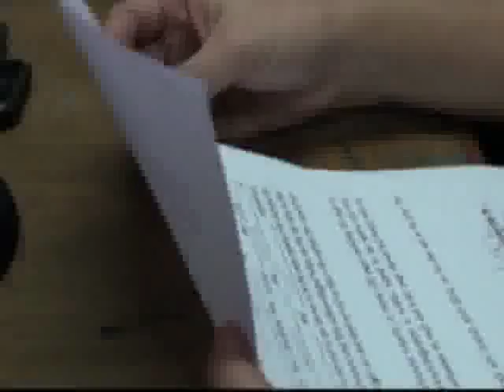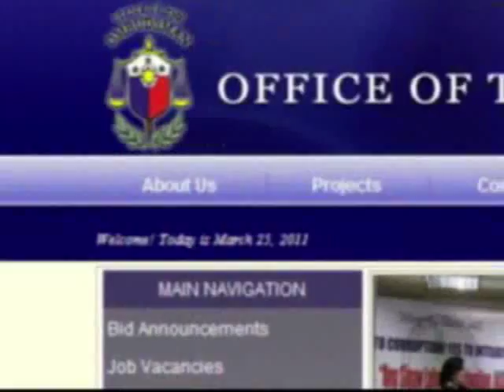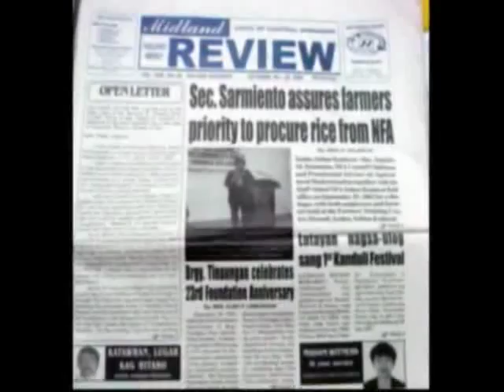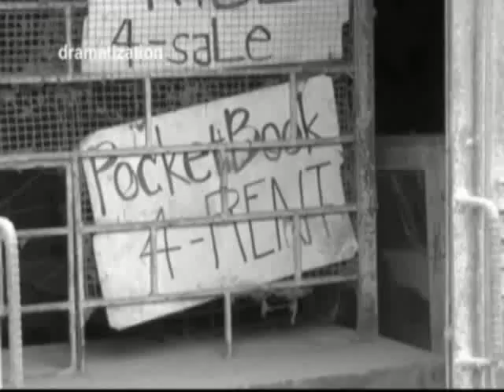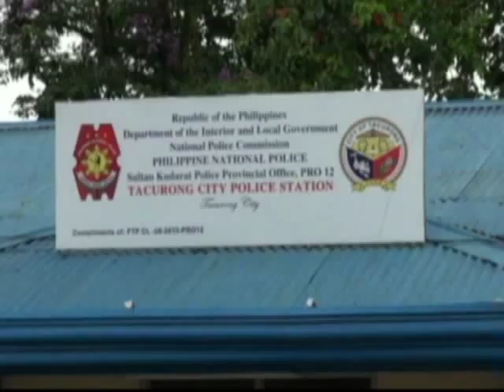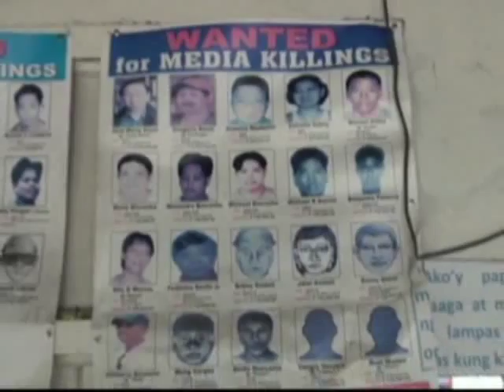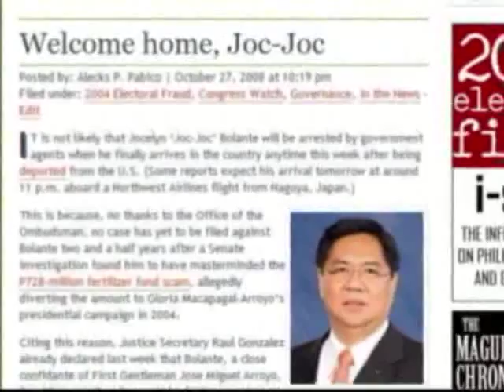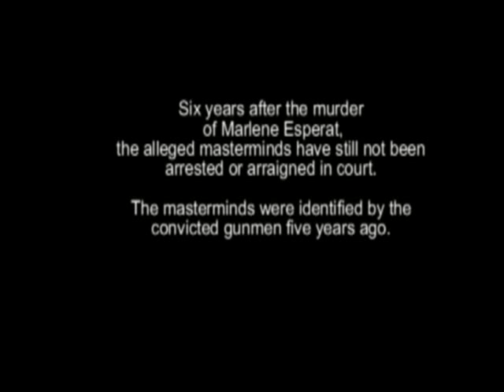The Marlene Esperat Murder case with english subtitles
A documentary on the murder of Sultan Kudarat journalist Marlene Esperat produced by the Philippine Center for Investigative Journalism